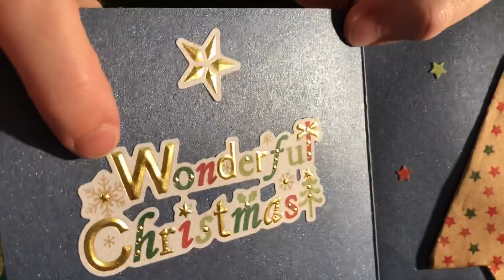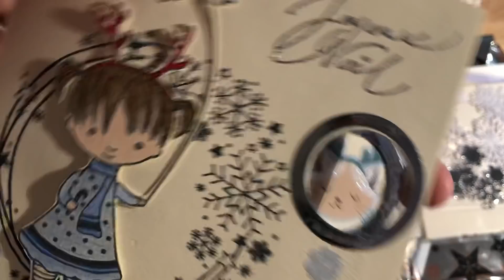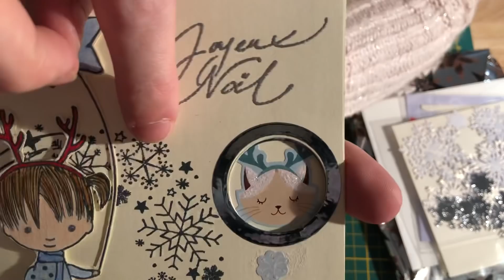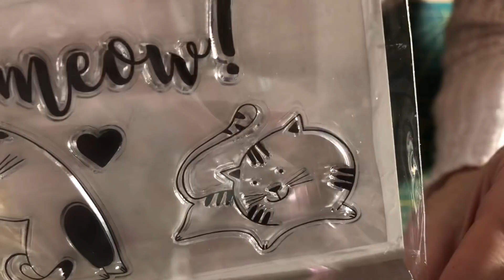Dans ma bal 📬 merci Patricia et Karine 😘